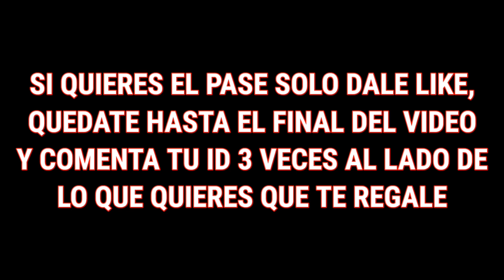🤯La CONFIGURACIÓN PERFECTA para TODOS LOS DISPOSITIVOS SIN DPI en FREE FIRE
💎DI4M4NT3S GR4T1S AQUII👇💎🔴

   🔴💎GRACIAS X VER CRACK💎🔴